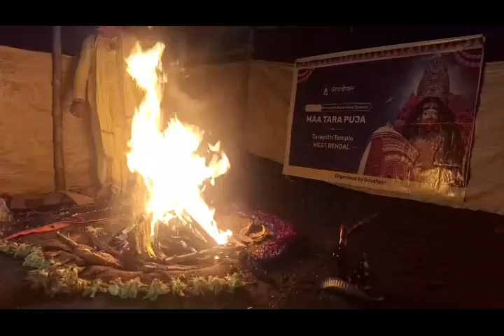Maha Vidya Tara Siddha Maha Yagya, Ashtottara Namavali and Chandi Yagya Tarapith Shaktipeeth